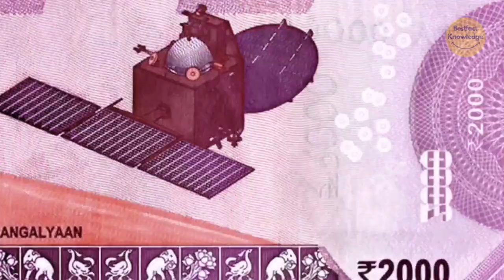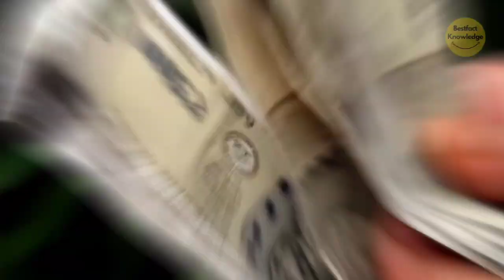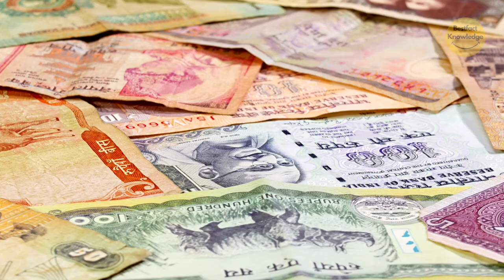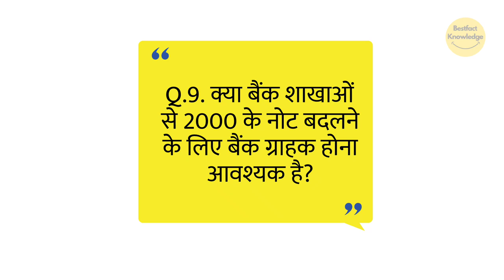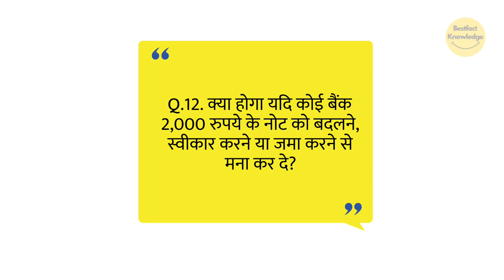अब घर में रखे ₹2000 के नोटों का क्या होगा? | Now what will happen to the ₹ 2000 notes kept at home?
~ Channel Info 😅
my name is Saurabh Kumar. On our channel you will get to see the best, fact and knowledge videos.

2000 note band hone ki news,
2000 ka note,
2000 ka note band ho gaya kya,
2000 ke gane haryanvi,
2000 notes ban in telugu,
2000 rs note news in hindi,
2000 note band hone ki news telugu,
2000 ka note news,
2000 ka note band,
2000 ka note band ho gaya,
Now what will happen to the ₹ 2000 notes kept at home?

notebandi 2000 ka note,
notebandi 2000 ki,
notebandi 2000 status,
notebandi 2000 ke note band,
notebandi 2000 kitne mein hua tha,
notebandi 2000 aaj tak,
notebandi 2000 live,
notebandi 2000 wali,
notebandi 2000 ka note status,
notebandi 2000 ka note kab band ho raha hai,
अब घर में रखे ₹2000 के नोटों का क्या होगा?